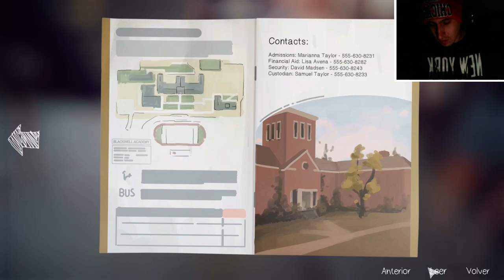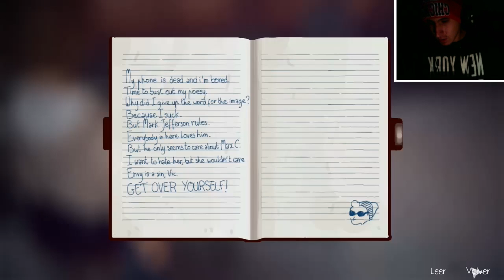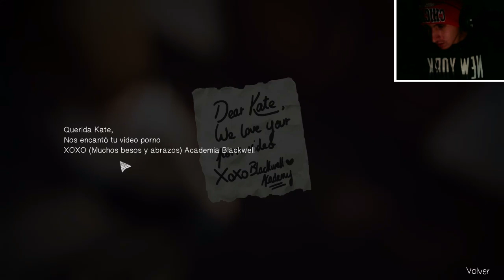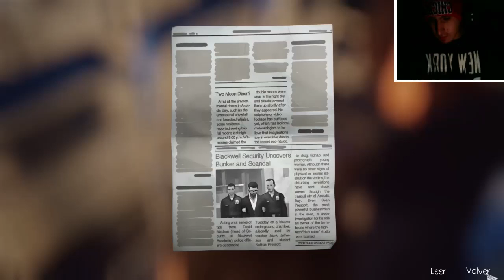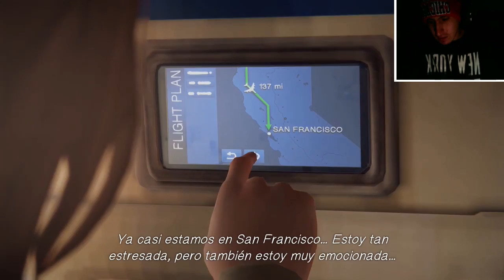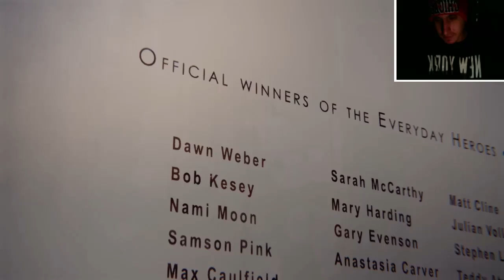¿REGRESA TODO A LA NORMALIDAD? | Life Is Strange (Episodio 5) #2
Vine: franjavivillaes